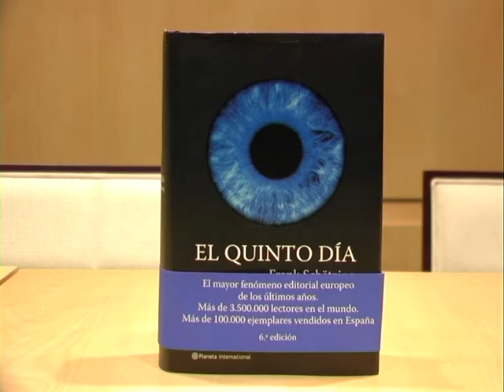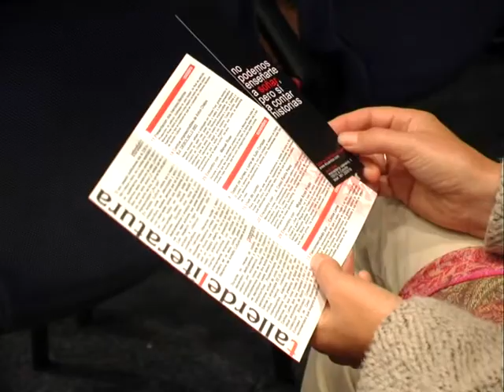TLCI - ENCONTRO CELSO FARIÑA